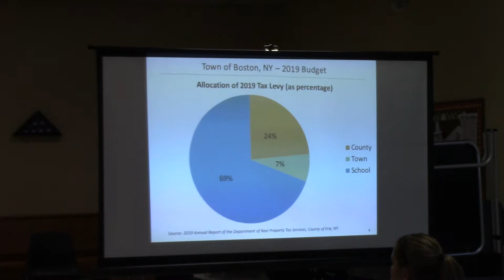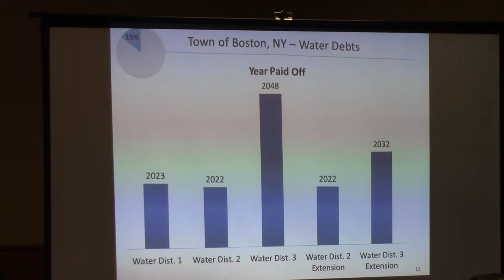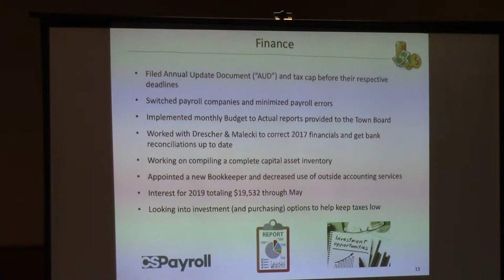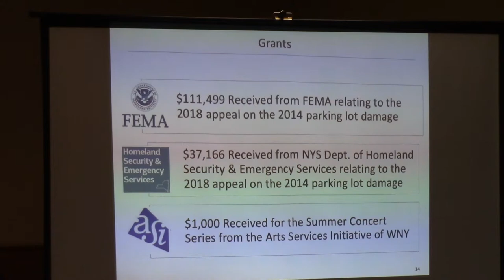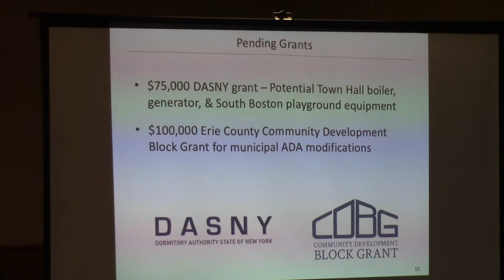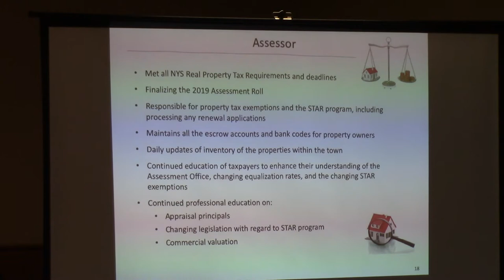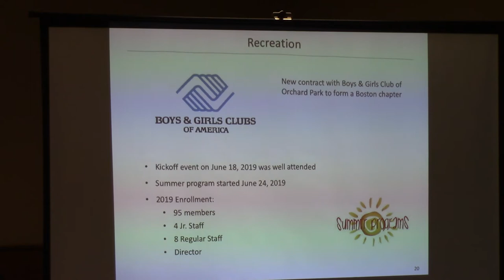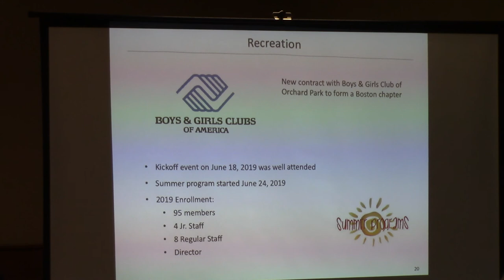Boston NY State of the Town 2019 06 26 part 1